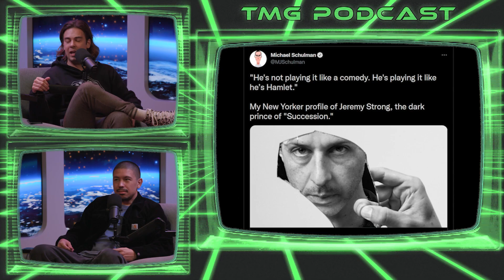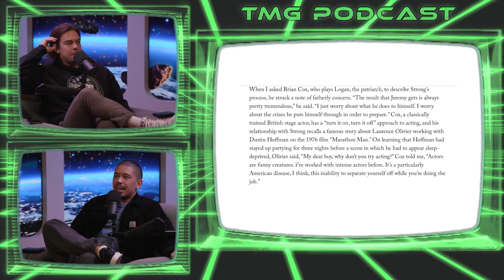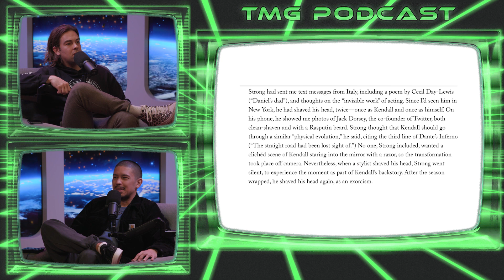Shut. Up. Dude.